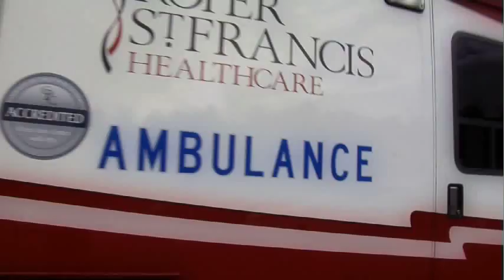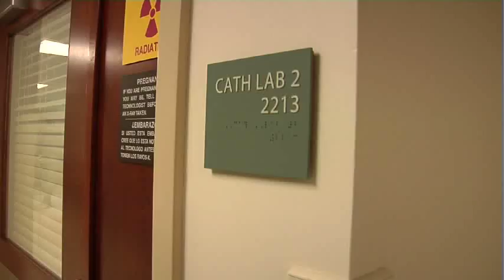Acute Coronary Syndrome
Dr. Lars Runquist discusses the signs of a heart attack and how to recognize them.